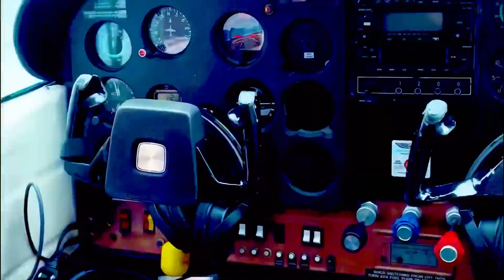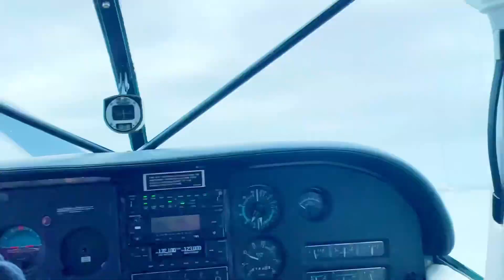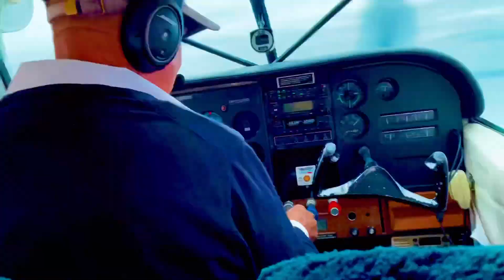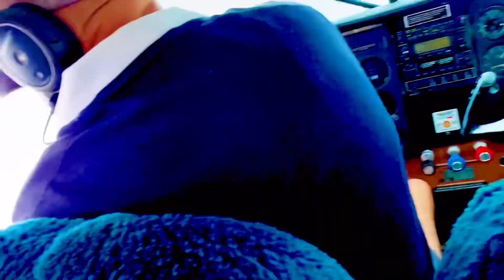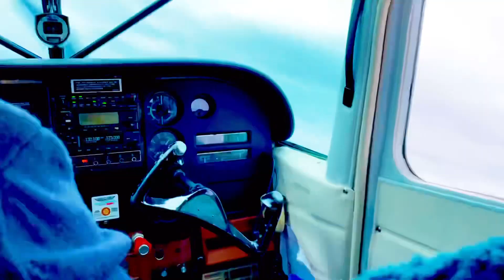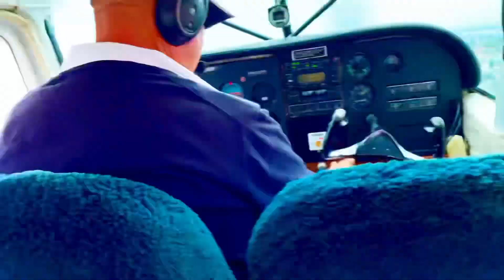Melbourne view Seaplane experience 🤔😄